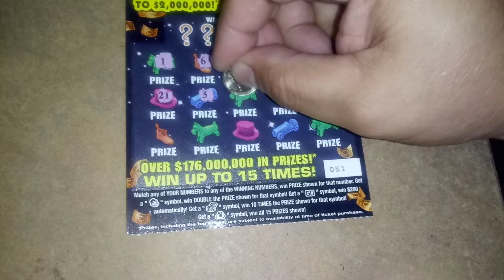Florida lottery scratchoff #8198